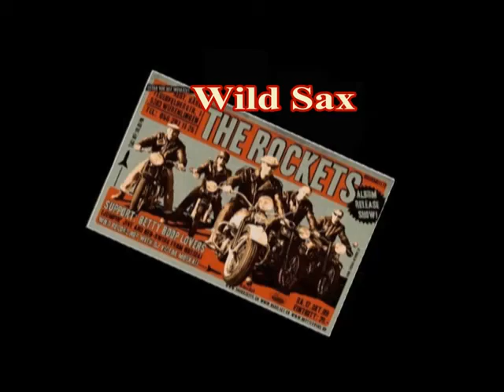Wild Sax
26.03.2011 - On Stage Verbier - Wild Sax